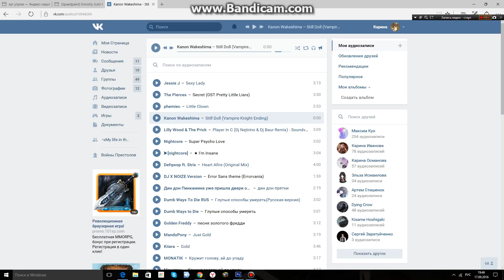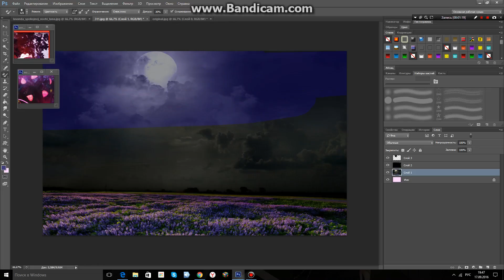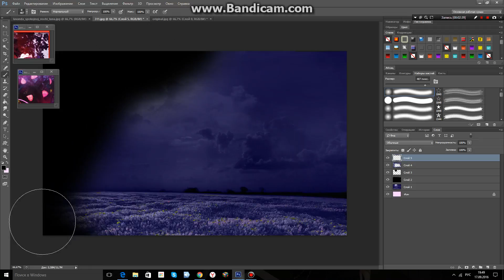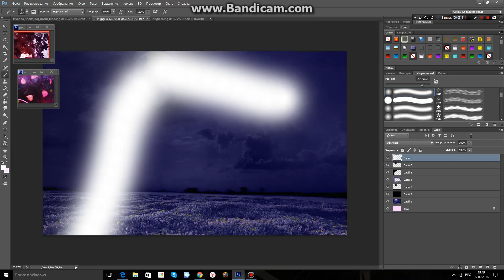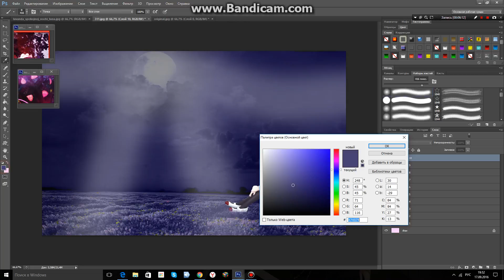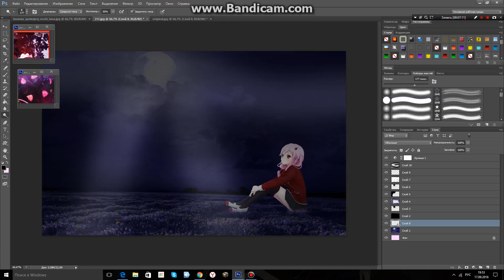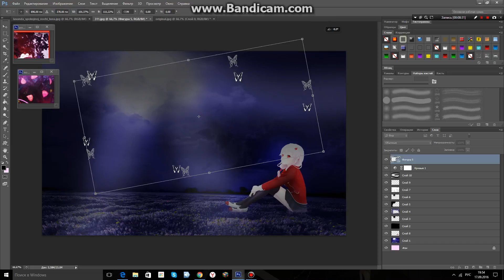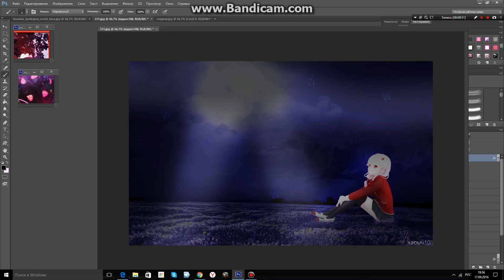мой новый арт*красата ночного луга*